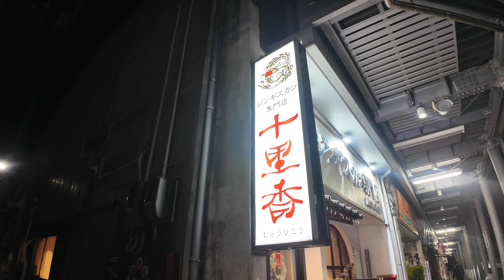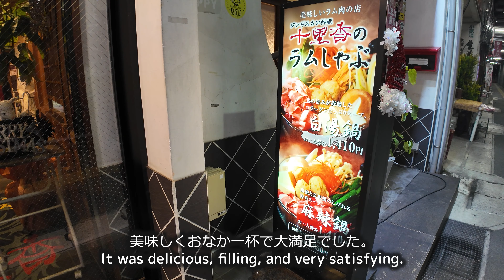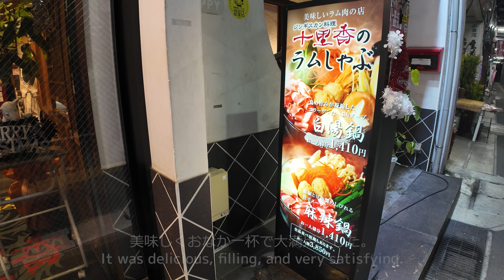Genghis Khan! Charcoal Grilled Skewers! - My Best All You Can Eat Lamb Meat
It claims to be a Genghis Khan specialty restaurant, but they also serve lamb skewers and hot pot dishes!

Lamb meat is the meat of sheep, and compared to mutton, which is the meat of adult sheep, it is softer and has less texture.
As far as I know, this
restaurant offers the highest quality lamb meat.

There is also an all-you-can-eat menu, which is reasonably priced for people who want to eat a lot.

This time, I enjoyed the all you can eat Genghis Khan and charcoal-grilled lamb skewers I ordered separately with my friend.